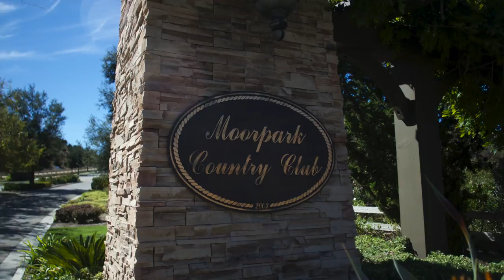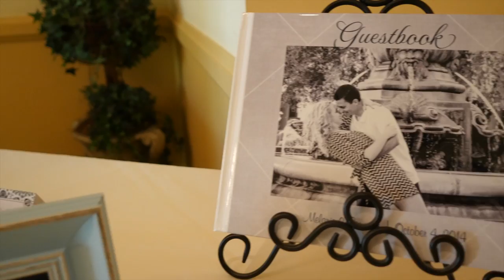The Massimino's amazing wedding October 4, 2014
Melanie and Giovonni Massimino were married at the beautiful Moorpark Country Club. This was truly an awesome event with even more amazing views. Shot with Sony EX1, Canon 6D, Canon 7D, GoPro hero4, panasonic GH4, and Canon 100. Aerial images captured with the GoPro Hero4, and Panasonic GH4 utilizing the DJI S1000, and Tarot FY690 pro.